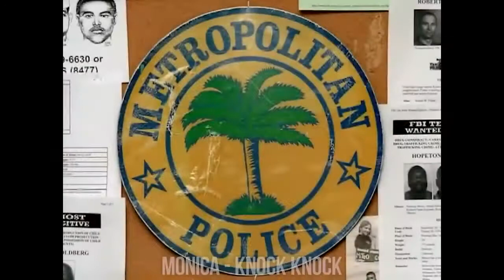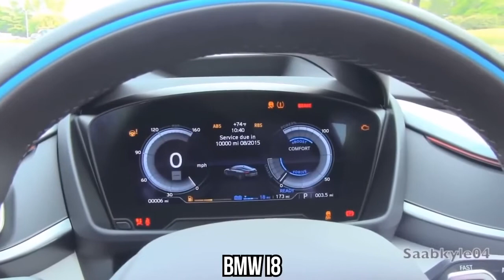ORIGINAL SAMPLE vs SAMPLED RAP SONGS! 2022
This video is ORIGINAL SAMPLE VS SAMPLED RAP SONGS 2022!

Credit to
This video consists of rappers : IshowSpeed, Lil Tjay, Travis Scott, Kodak Black, Lil Uzi Vert, Playboi Carti, Moneybagg Yo and MORE!